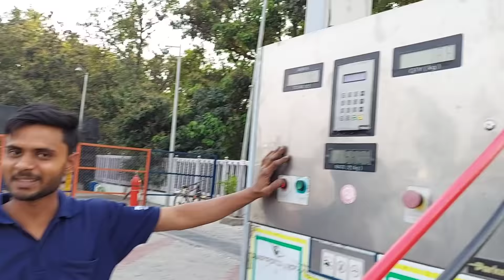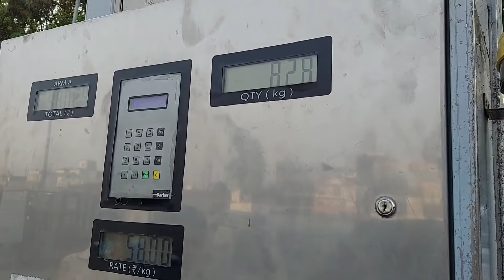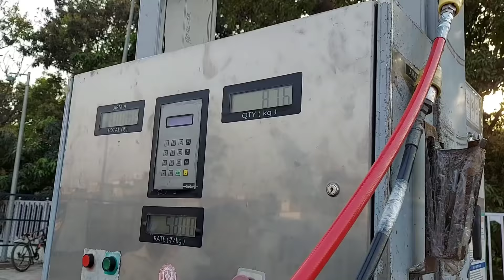बिल्कुल नए सिलिंडर में आखिर कितनी CNG आती है? | LIVE EXAMPLE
hello,
this is sumit chauhan A.K.A. sansCARi sumit. i am a mechanical engineer by education and hardcore automobile enthusiast by DNA. i want to share every minor insider of cars and automotive techs to as much people as i can. so decided this platform to share my thoughts with maximum audience in one go.